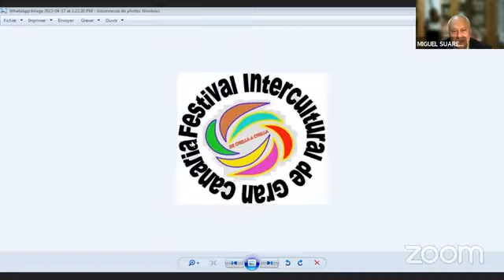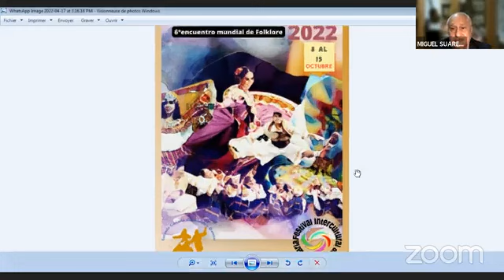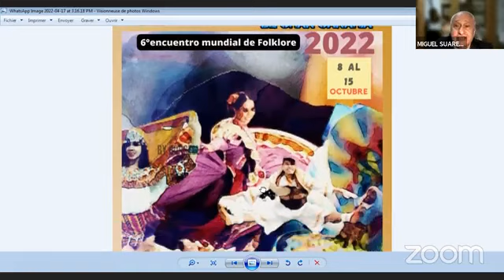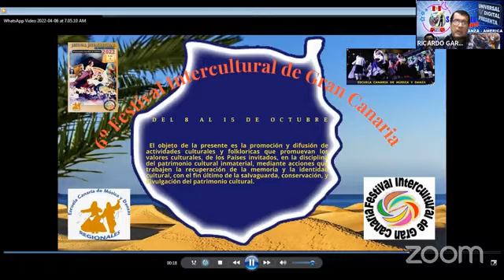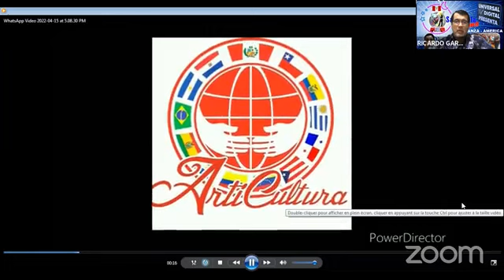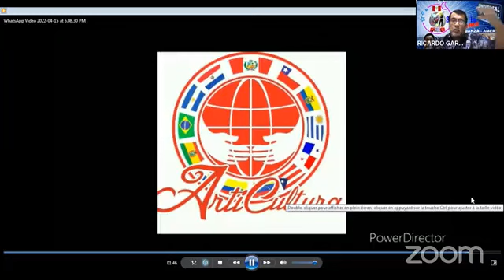Universal TV Digital Presenta el programa "SALTO A LA FAMA" versión DANZA – AMÉRICA“SIERRA PERUANA”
Universal TV Digital
Presenta el programa...
"SALTO A LA FAMA" versión DANZA – AMÉRICA
“SIERRA PERUANA”
 DOMINGO 17 de ABRIL
  HORARIOS EN AMÉRICA
- 4 PM - EEUU, México y Centro América
- 4 PM - Perú, Ecuador, Bolivia, Colombia
- 6 PM - Chile, Argentina, Uruguay
- 10 PM - Europa
Conductores:
  RICARDO GARCIA M.
  MIGUEL SUAREZ.
Tendremos como invitados especial a...
NILVER HUALLPAR
Directora de la agrupación...
NEGRILLOS DE ANDAHUAYLAS